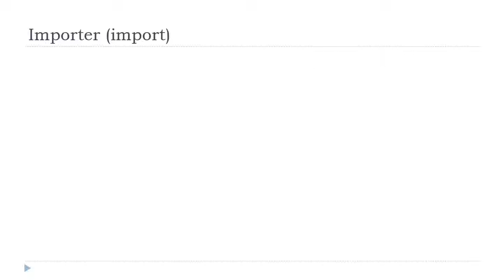Estudar francês = Importer # Indicatif Présent